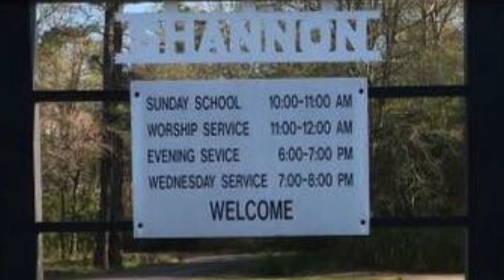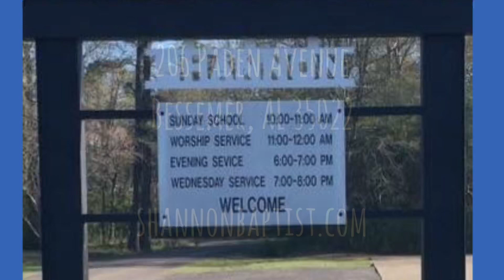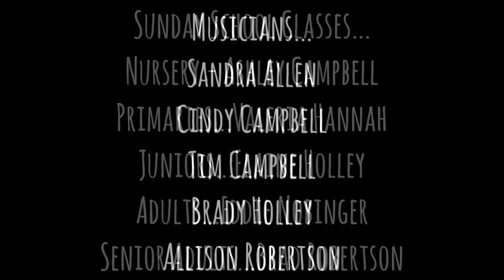Shannon 1st Baptist - August 5, 2018